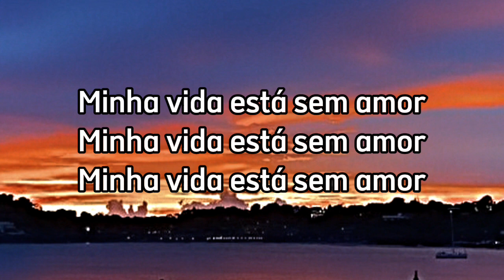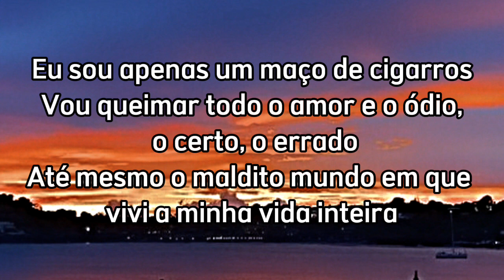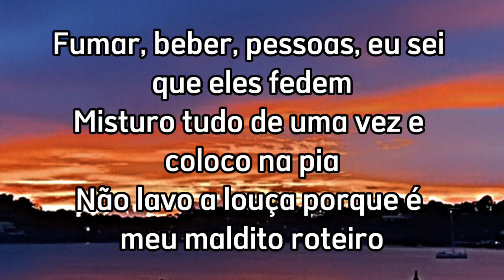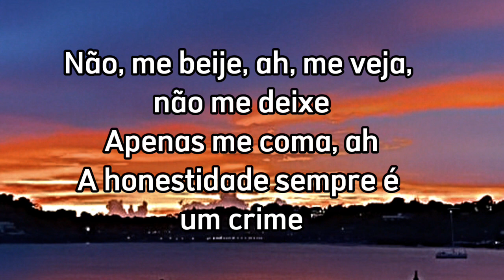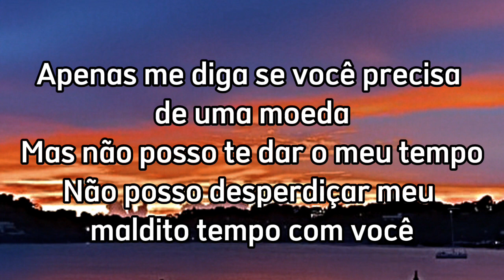RM - Out Of Love ( Tradução)